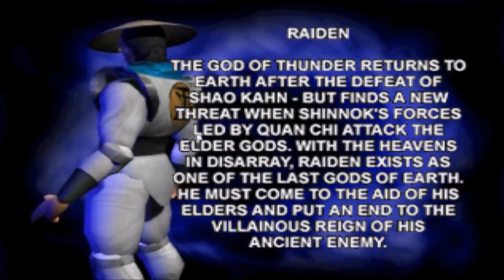Mortal Kombat 4(1997):RAIDEN'S BIO AND ENDING | CANON ENDING